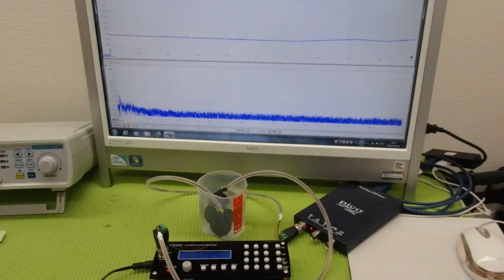非線形振動現象をコントロールする超音波制御技術 ultrasonic-labo